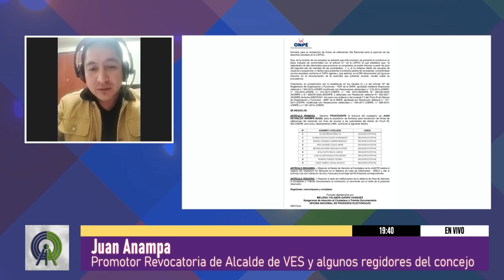VES: PEDIDO DE REVOCATORIA CONTRA ALCALDE GUIDO IÑIGO Y SUS REGIDORES. YA HAY RESOLUCIÓN DE LA ONPE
Invitado: Juan Anampa, Promotor Revocatoria de Alcalde de VES y algunos regidores del concejo